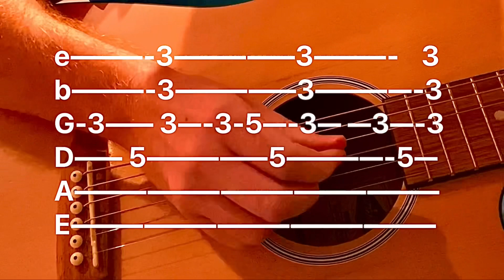Eminem Just Lose it rhythm guitar tab